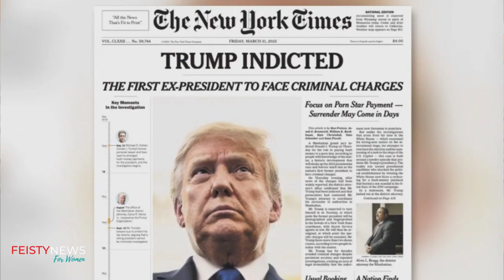Woman Hit With a Chair During Montgomery Brawl, Trump Indictment Explained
Featuring Dr. Allison Gill of The Daily Beans Podcast